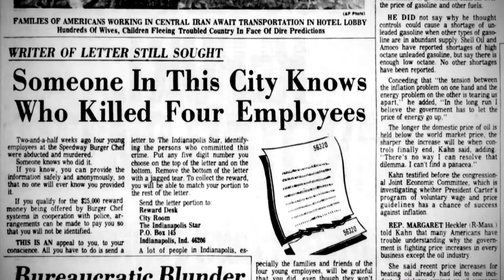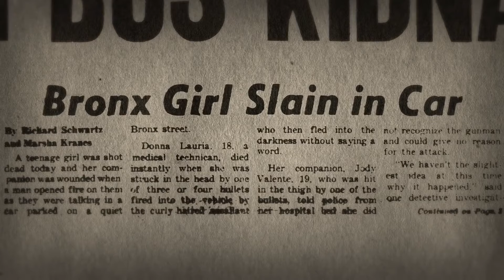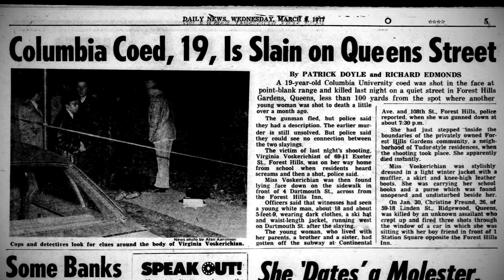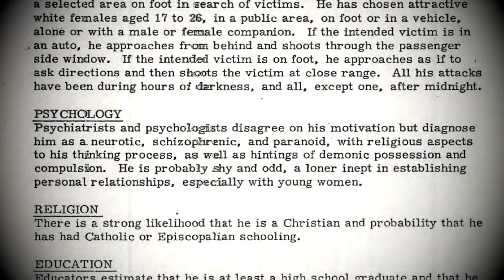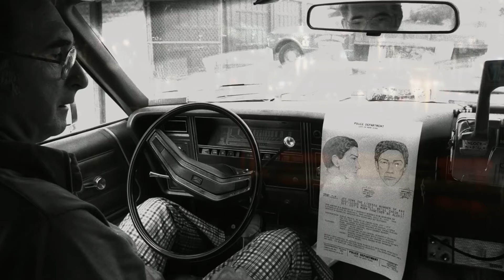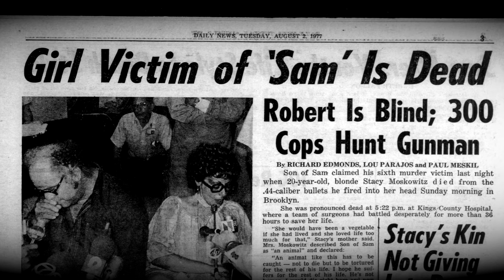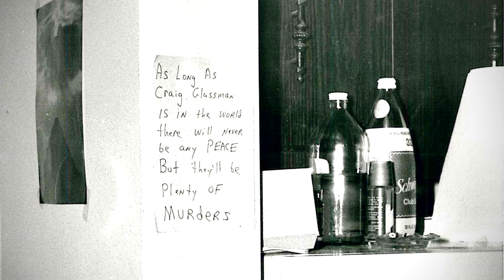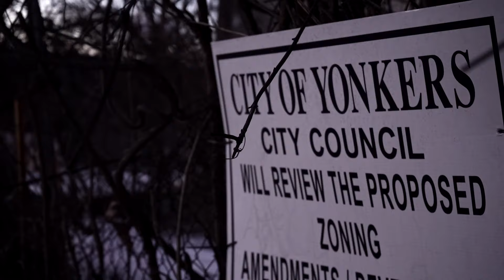The Son of Sam | Serial Killer Crime Scene Locations Documentary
Travel with us through the locations of David Berkowitz, better known as the Son of Sam killer, from his childhood home, his first attack, the Son of Sam crime scenes, his apartment and arrest site and more.